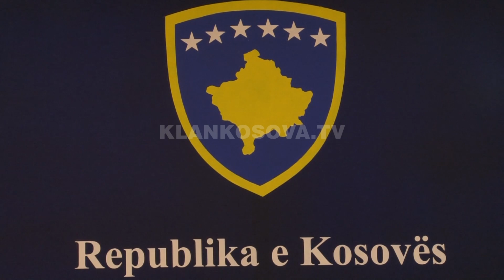Kodi Civil i Kosovës si i Gjermanisë - 25.05.2017 - Klan Kosova